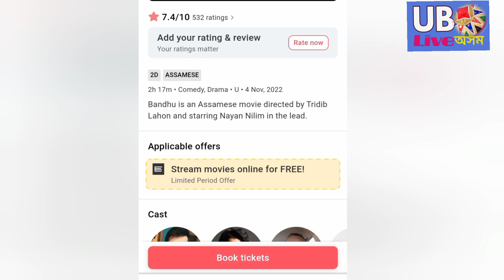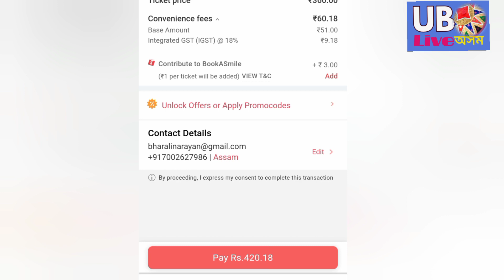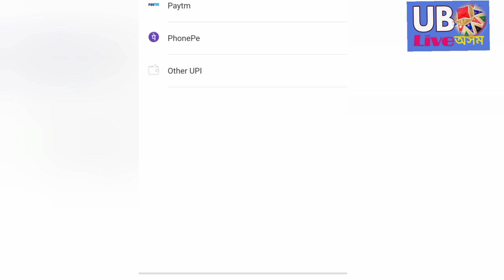"বন্ধু" চিনেমা চাবলৈ Online Ticket কেনেকৈ কৰিব।